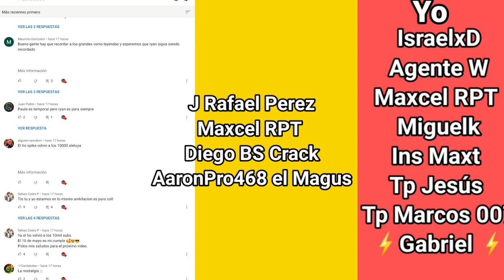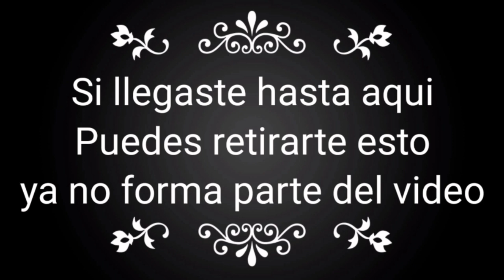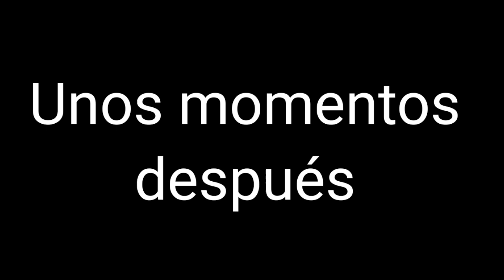Brawl Stars ¡Los Mejores Brawlers Para Subir en Aniquilación!. ¿Qué esperas para Subir?